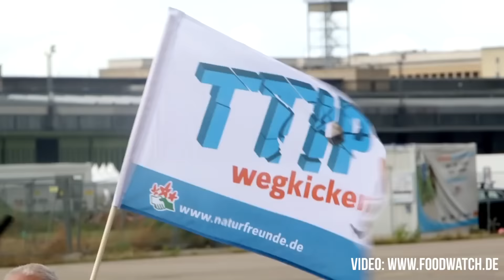We need to talk about TTIP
People have been asking if we leave the EU, will that protect us from TTIP - the proposed US-EU free trade deal? The answer is simple: no.

The fight against TTIP is hotting up - all across Europe. Greens in the European Parliament continuing to champion the will of the people: over 3 million Europeans have signed a petition. Public pressure to stop TTIP is growing on both sides of the Atlantic.

Our collective campaign to stop TTIP has already watered down the Investor State Dispute Settlement (ISDS) proposal, and secured access to previously secret documents. Together, we’re making real progress; now is not the time to walk away.

Only by working together and getting stuck in will we build a better Europe, and defeat TTIP.

Find out more: Greensforeurope.org